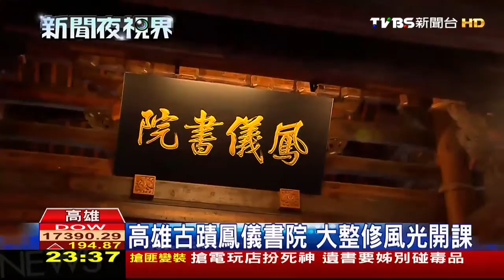高雄古蹟鳳儀書院 大整修風光開課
歷經多年的修復與規劃，全台最大古蹟書院，超過2百年歷史的「鳳儀書院」，今天(31日)舉行開幕儀式，吸引上千人參觀，書院內設置各式主題館，讓遊客置身其中，彷彿穿越時光長廊。